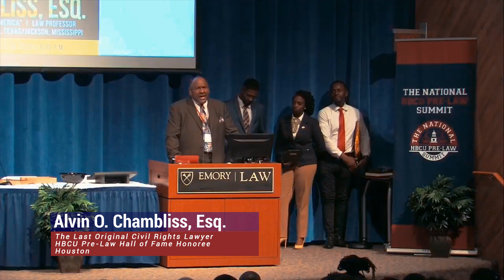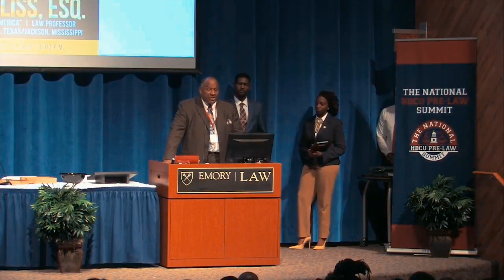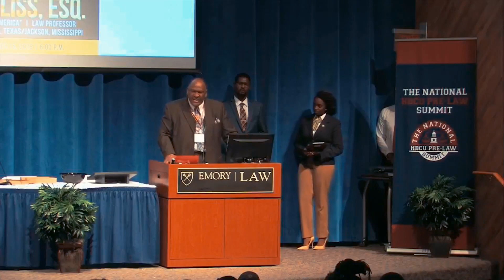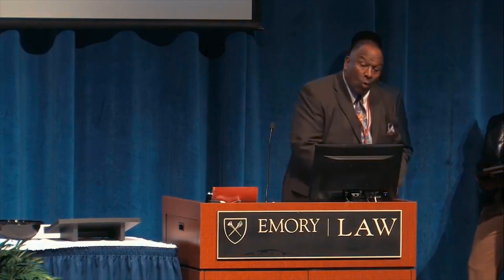HBCU 2018 Alvin O. Chambliss, Esq. HBCU Pre-Law Hall of Fame Honoree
Professor and Attorney Alvin O. Chambliss, Esq. was inducted into the National HBCU Pre-Law Hall of Fame during The 5th Annual National HBCU Pre-Law Summit & Law Expo 2018 at Emory University in Atlanta, Georgia.